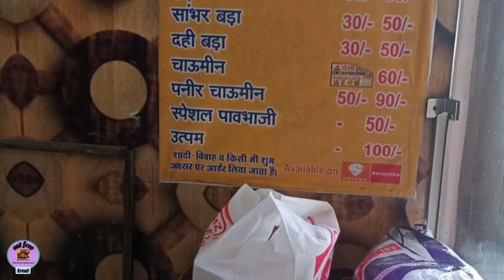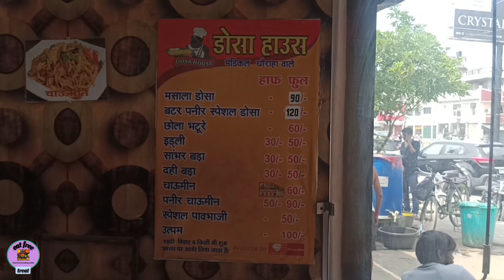इतना स्वादिष्ट डोसा और दही बड़ा आपने शायद ही कहीं खाया हो/dosa house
location 📍:- बालसन चौराहे से 100 मीटर आगे पार्वती हॉस्पिटल है पार्वती हॉस्पिटल के ऑपोजिट में दोसा हाउस नाम से इनकी दुकान है।
timing:-10:30 बजे से लेकर रात में 9:30 बजे तक
prices:-  डोसा ₹90 और ₹120
दही बड़ा ₹30 और ₹50
इडली ₹50 दो पीस

दोस्तों मैं आस्था के शहर प्रयागराज से आता हूं और इस यूट्यूब चैनल पर आपको प्रयागराज के खाने से संबंधित वीडियो तो मिलेगी ही साथ ही साथ ट्रैवल और फूड ब्लॉग देखने को मिलेंगे।
इससे मेरे चैनल को ग्रो होने में अत्यंत सहायता होगी और आपका मेरे प्रति अत्यंत आभार होगा। 🙏🙏🙏

कृपया करके वीडियोस को लाइक भी करें 🙏🙏🙏

हमारे इंस्टाग्राम चैनल Eat free treat को भी अवश्य फॉलो करें

दोस्तों इस चैनल पर आपको प्रयागराज के अद्भुत दृश्य देखने को मिलेंगे प्रयागराज से जुड़ी reels देखने के लिए हमारे इंस्टाग्राम चैनल eat free treat को जरूर फॉलो करें🙏🙏

हमारे इंस्टाग्राम चैनल पर आपको प्रयागराज के खाने और वहां की अद्भुत संस्कृति का दर्शन होगा..❣️❣️

4. Unique street food of Pryagraj/ये है प्रयागराज की देशी चाट/जो एक बार में खा ले ₹500 इनाम
5. ऐसा समोसा आपने इससे पहले कभी नही खाया होगा/ लोकनाथ चौक प्रयागराज (इलाहाबाद)/old market/rajaram lassi
9. क्या आपने प्रयागराज का यह स्ट्रीट फूड खाया है/let's try the street food of Prayagraj Lakshmi Talkies
13. प्रयागराज में रहकर अगर यहां की मैगी नहीं खाई तो क्या खाया||Best Maggi in Allahabad
15. यह है प्रयागराज में चाट की सबसे पुरानी दुकान /शुद्ध देसी घी की चाट/ loknath prayagraj
16.